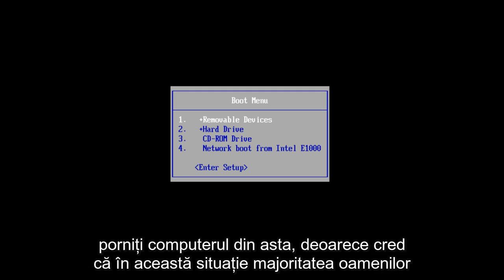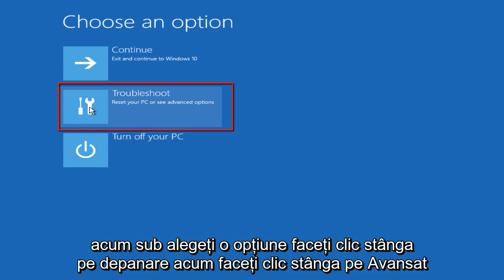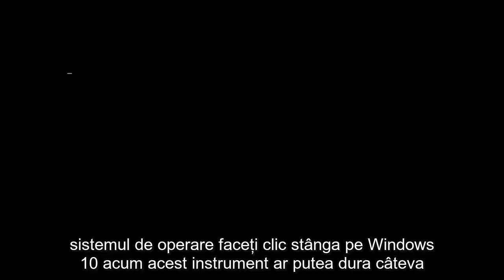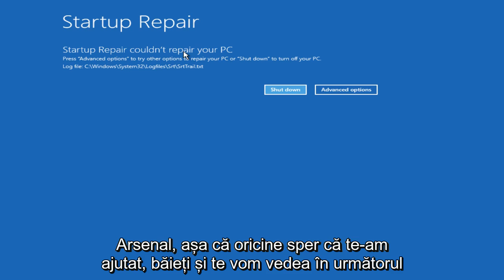Remediați problemele obișnuite de pornire Windows 10 folosind Repararea la pornire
Cum se remediază problemele de pornire Windows 10.

Tocmai ați instalat un program nou? Conducător auto? Ecran albastru sau ecran negru al morții? Repornire infinită sau repornire? Și acum este posibil să nu puteți porni în Windows 10. Acest videoclip va fi direcționat către cei care nu pot porni / porni în Windows 10 și rezolva această problemă.

Acest tutorial se va aplica computerelor, laptopurilor, desktopurilor și tabletelor care rulează sistemul de operare Windows 10 (Acasă, Profesional, Întreprindere, Educație) de la toate fabricile hardware acceptate, cum ar fi Dell, HP, Acer, Asus, Toshiba, Lenovo și Samsung) .

Utilizatorii care se confruntă cu probleme de încărcare după actualizare pot încerca să-și pornească computerele în modul sigur Windows 10 prin câteva metode simple, după cum se arată mai jos:

Opțiuni avansate de pornire

Pasul 1: Faceți clic dreapta pe butonul Start și navigați cu mouse-ul peste Oprire sau deconectare, care dezvăluie o grămadă de opțiuni de alimentare.

Pasul 2: Țineți apăsată tasta Shift și apoi faceți clic pe Repornire. Așteptați până când computerul repornește și intră în ecranul Opțiuni avansate.

Alternativ, puteți accesa opțiuni avansate prin intermediul aplicației Setări (cheie Windows + I) și apoi navigați la Actualizare și securitate - Recuperare. În acest moment ar trebui să apară un ecran de pornire avansată urmat de opțiunea Repornire acum. Doar faceți clic pe el.

Pasul 3: computerul dvs. va porni acum într-un ecran încărcat cu opțiuni, așa cum se arată mai jos. Doar apăsați Depanare pentru a continua.

Pasul 4: Faceți clic pe Opțiuni avansate - Setări de pornire și apoi apăsați Repornire.

Pasul 5: Lăsați computerul să pornească automat într-un alt ecran de setări de pornire, cu o serie de opțiuni de pornire listate împreună cu un număr de selecție. Doar apăsați tasta „4” sau tasta „F4” de pe tastatură pentru a porni repornirea în modul sigur. De asemenea, puteți porni în modul sigur cu rețea, apăsând „5” sau „F5 ′.

Utilitar configurare sistem

Pasul 1: Faceți clic dreapta pe butonul Start și alegeți Run.

Pasul 2: Tastați msconfig în caseta Start - Run și apăsați Enter.

Pasul 3: Așteptați până când se lansează Configurarea sistemului, apoi accesați fila Boot și bifați opțiunea Boot sigur în Opțiuni boot. De asemenea, asigurați-vă că Minimal este selectat ca subopțiune. În plus, puteți activa opțiunea Rețea, dacă doriți să mențineți conectivitatea la rețea în modul sigur.

Pasul 4: După ce ați ales opțiunile dorite, apăsați butonul OK sau Aplicați și reporniți computerul. Computerul dvs. ar trebui să pornească acum în modul sigur.

Probleme abordate în acest tutorial:
- Problemă de pornire Windows 10
- Remedierea problemei de pornire Windows 10
- Problemă de pornire Windows 10 după actualizare
- Repararea pornirii Windows 10
- Windows 10 nu pornește
- Windows 10 nu răspunde
- Windows 10 nu funcționează
- Windows 10 nu funcționează corect